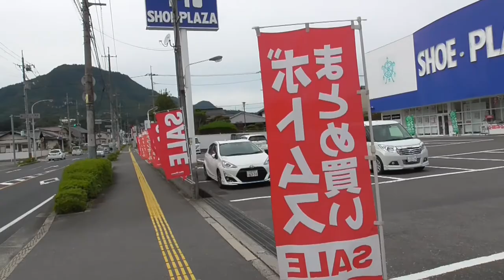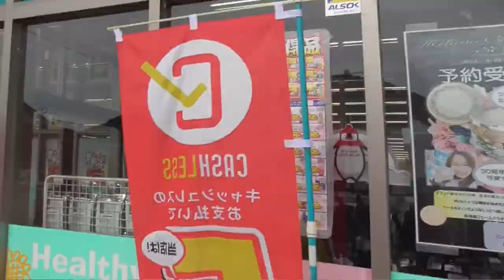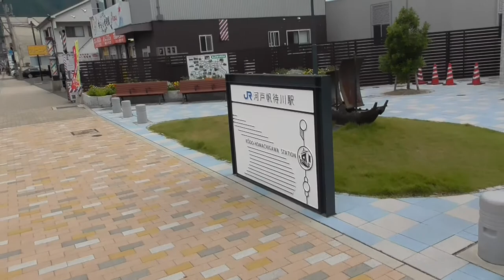ST023'4 あき亀山駅～河戸帆待川駅間を散歩してみた ④四日市役場から河戸帆待川駅まで【駅間散歩】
駅間散歩　あき亀山駅～河戸帆待川駅　第4回

今回は四日市役場で休憩した後、河戸帆待川駅までの行程を歩いています。
今回であき亀山駅～河戸帆待川駅のシリーズは終了となります。

関連動画
YonTubeよんつべ　#37「四日市市民が「四日市役場」に行ってみた。ただそれだけの動画」

YonTubeよんつべ　#39-1「JR五日市駅からJR四日市駅まで、在来線で移動してみた」【五日市駅～姫路駅】

YonTubeよんつべ　#39-2「JR五日市駅からJR四日市駅まで、在来線で移動してみた」【姫路駅～四日市駅】